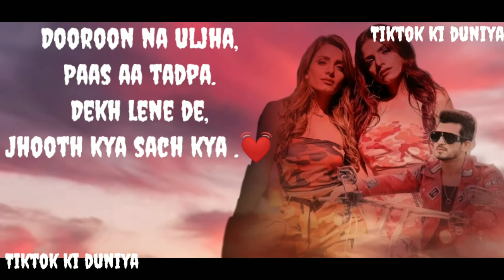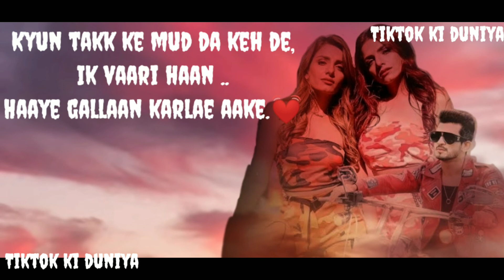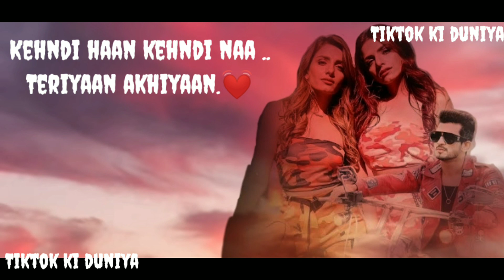Kehndi Haan Kehndi Naa/Official Lyrics song/Sukriti/Prakriti Kakar/Tiktok ki duniya/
Well icon..